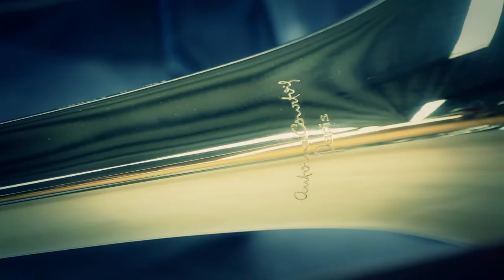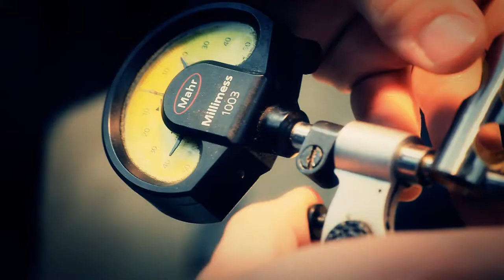Markneukirchen Brass Factory Tour | Hans Hoyer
The love of music and the deep understanding of musicians and the demands on their instrument are the foundation of our work.
We speak the language of musicians, listen to them carefully and do everything to ensure that their wishes in the manufacturing of instruments is fully implemented.

We are conscious of tradition – on the basis of a 250-year experience.